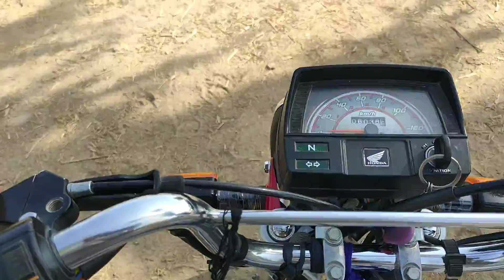Aaj Hamen Shahar Janapara😒 |My 12th vlog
Asslam Alaikum dosto

Agr apko hamre video ache lage too hamre

aur bell 🔔 icon all par press Karin taa k

hamre ane  wali har new video ka notification

sab se pheli ap tak poche.